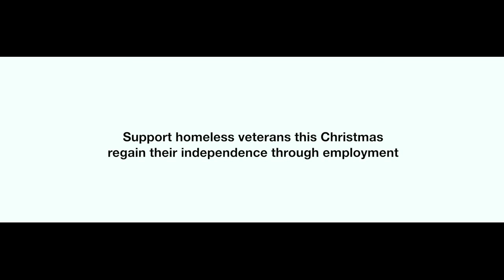I'm Gonna Be (500 Miles) - Military Wives Choir - Walking Home For Christmas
The official music video for Walking With The Wounded's Walking Home For Christmas campaign.

The single supports WWTW's Walking Home For Christmas campaign and The Military Wives Choir Foundation.